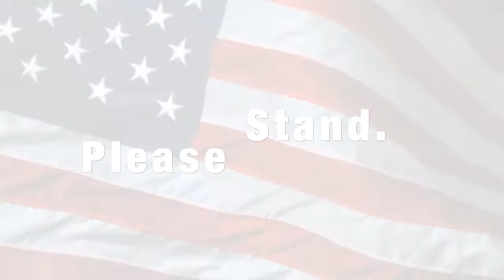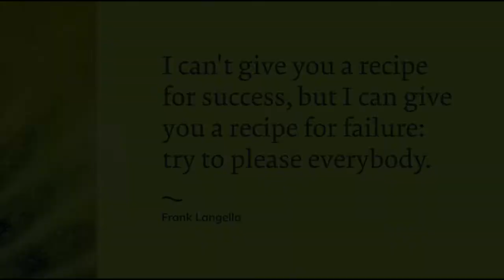Walton High Braves TV - April 26, 2022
Carpool Karaoke; What Are Your Plans After Graduation; Announcements